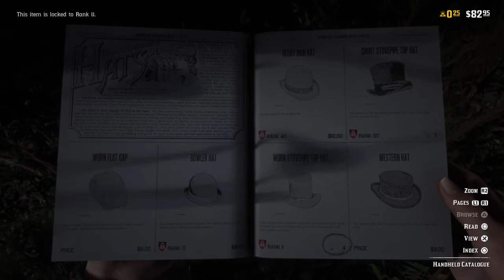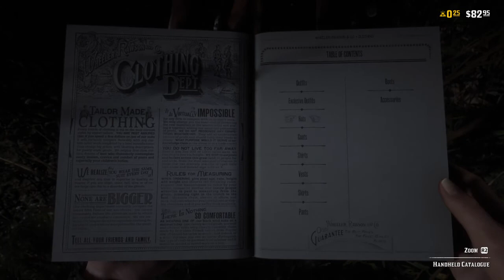Let me read in peace sir.